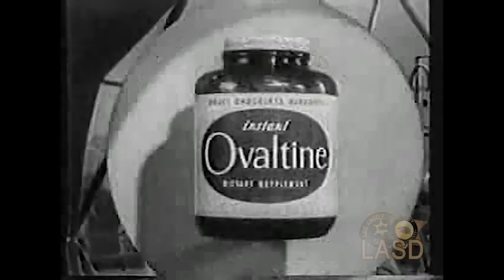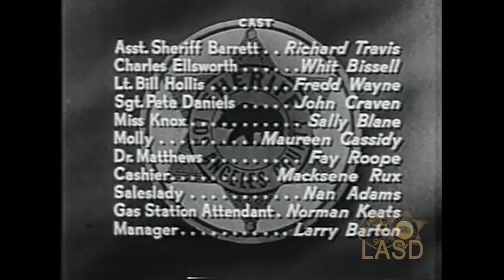'CODE 3' LASD Television Series, Historic, 1956-1957, B&W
Episode 2 of 5 -- 'The Man with Many Faces' [Full Episode + Vintage Commercials]
An MGM 40's-style 'Crime Doesn't Pay' tale. The dying daughter of a clerk wants to go to Hawaii before she dies. The clerk, played by famous character actor Whit Bissell, (Walking Tall, The Magnificent Seven, The Incredible Hulk) knows he'll never be able to afford to take his only daughter on his clerk salary. Wanting to give her what is her dying wish, he begins forging checks and ID's to get the money for the trip.